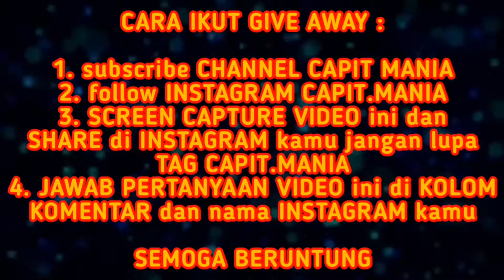DAPATKAN MINI JUICER DARI MESIN CAPIT | UFO CATCHER SEMARANG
KEMBALI LAGI DENGAN
CAPIT MANIA

Di video kali ini... Capit Mania bermain di Game Fantasia bermain mesin UFO CATCHER...
Kalau kalian lebih suka yang mana?

JANGAN LUPA IKUT GAVE AWAY DARI CAPIT MANIA
CARA IKUT GIVE AWAY :
2. follow INSTAGRAM CAPIT.MANIA
3. SCREEN CAPTURE VIDEO ini dan SHARE di INSTAGRAM kamu jangan lupa TAG CAPIT.MANIA
4. JAWAB PERTANYAAN di KOLOM KOMENTAR dan nama INSTAGRAM kamu

Ada 1 pemenang yang akan di pilih oleh CAPIT MANIA secara random 😁
SEMOGA BERUNTUNG

Pengumuman pada hari SELASA tanggal 10 DESEMBER 2019...
Di IG CAPIT.MANIA
Semoga teman2 beruntung ya 😁😁😁

Terimakasih sudah mendukung channel CAPIT MANIA...
Tetap support channel ini ya teman2...

Jangan lupa untuk mendukung Channel Capit Mania dengan cara :
TEMAN2 MEMBANTU KAMI
UNTUK SEMAKIN BERKEMBANG
GRATIS GRATIS GRATIS
SELAMAT MENONTON

Salam,
Capit Mania